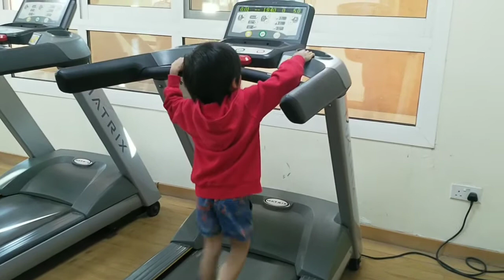June 23, 2021